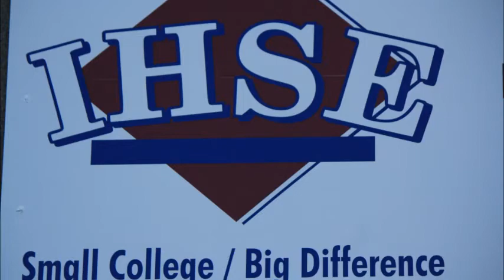Where in the world is Jurrian?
We miss you jillian .